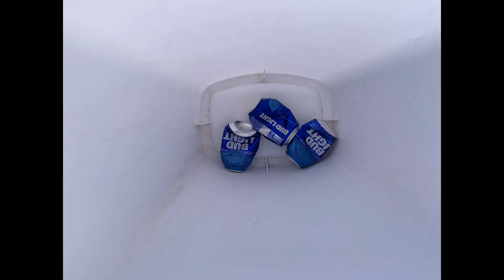Running 24 Miles and Drinking 24 Beers in Under 15 Hours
I complete the 24 & 24 challenge (24 miles and 24 beers) in an unofficial time of 14 hours and 38 minutes.

Inspired by the 30-30-30 Challenge on the Run 30 YouTube Channel